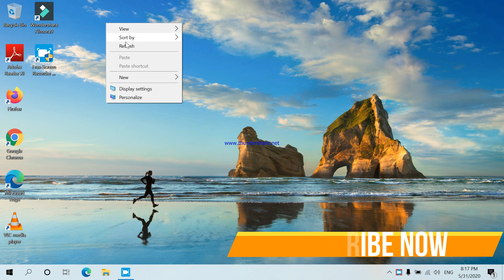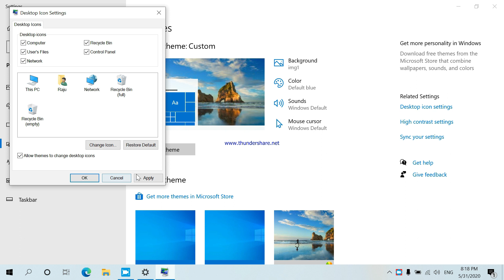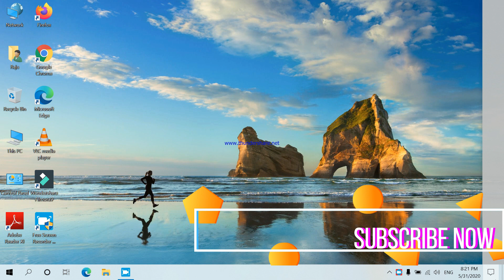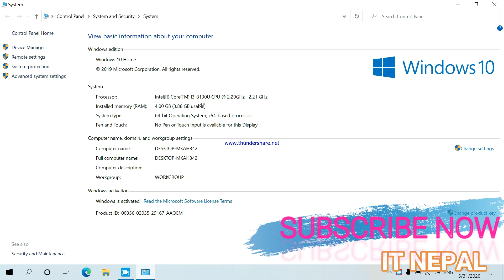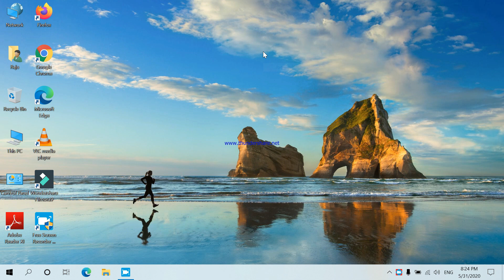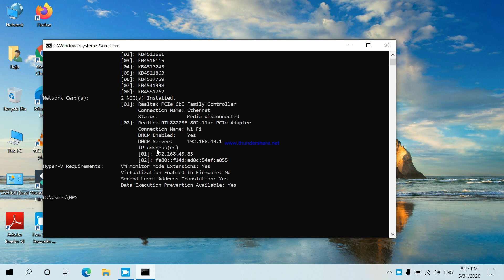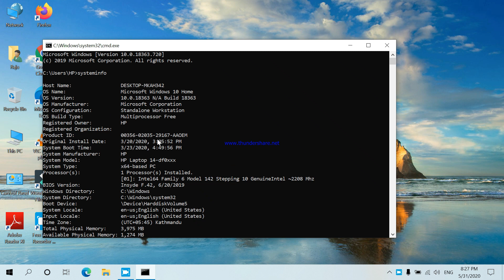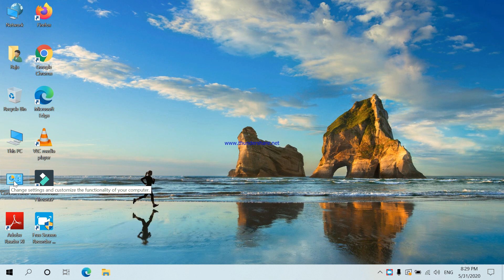NEW FEATURES OF WINDOWS 10 ..UPDATED 2020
Enjoy my all videos
and get a new updates